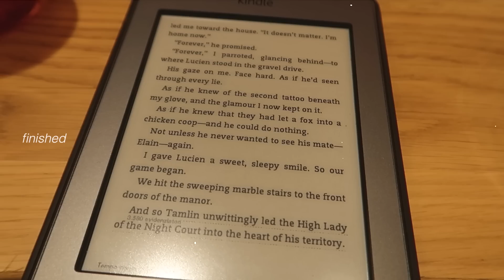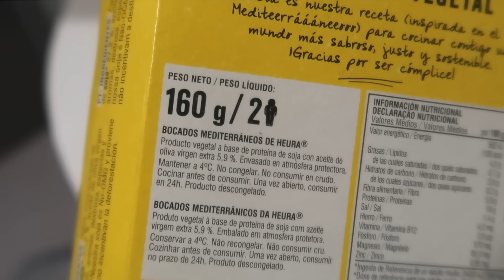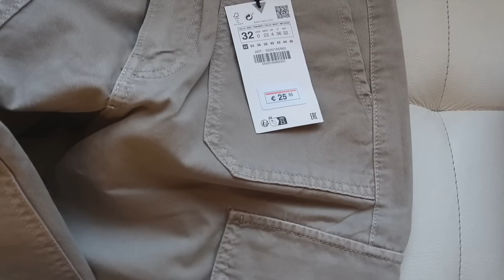una GIORNATA FANTASTICA fino a quando... |vlog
Una giornata tra shopping, palestra, starbucks e poi...

GRAZIE 💖